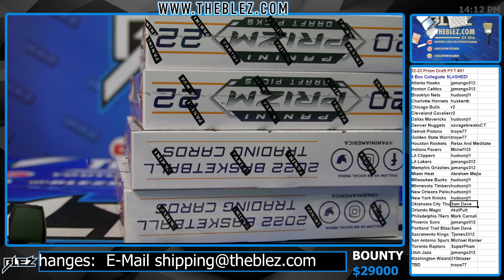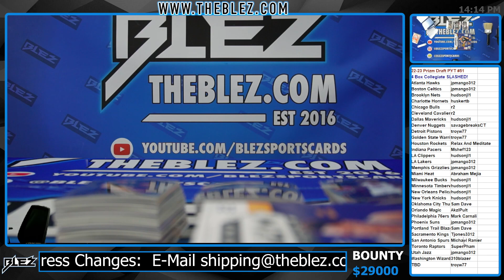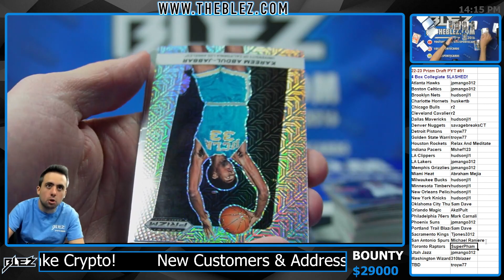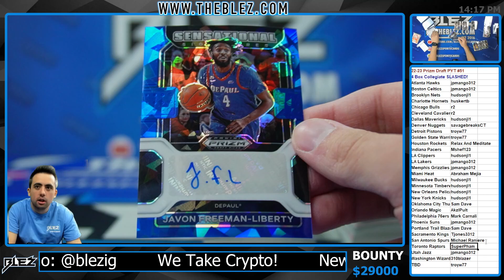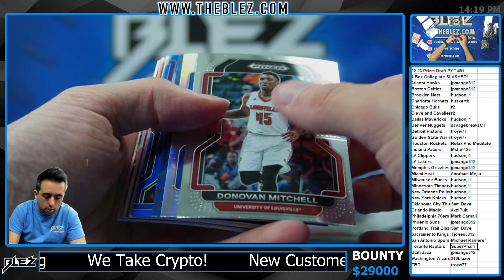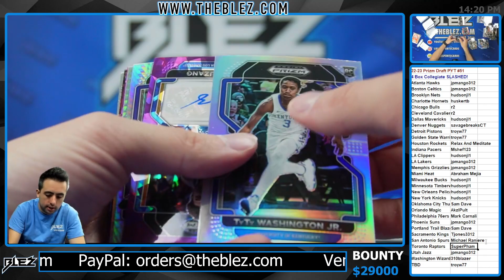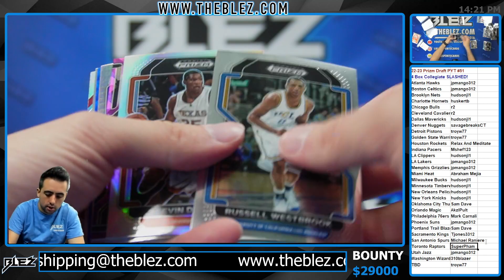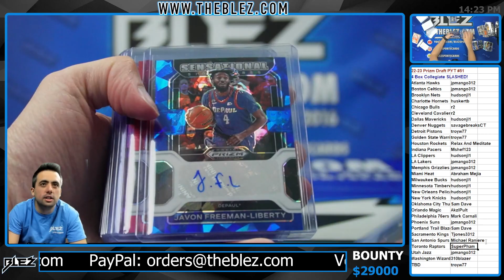2022 23 Panini Prizm Draft Collegiate Basketball 4 Box Break #51 PICK YOUR TEAM